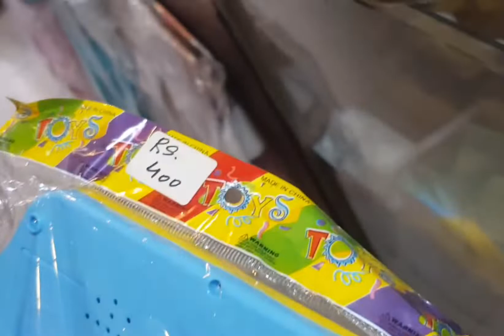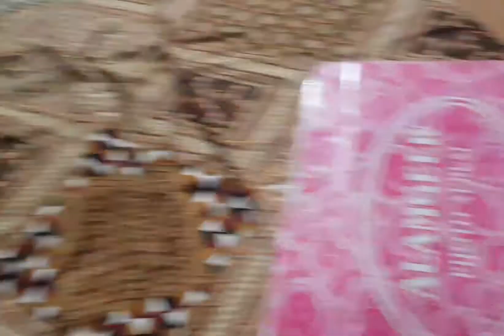First Roza of her life♥️ | Ramzan 2022 | Dani vlogs